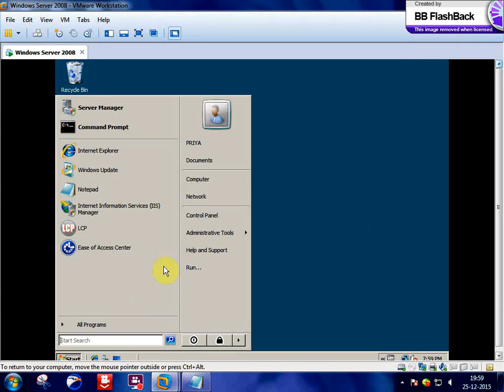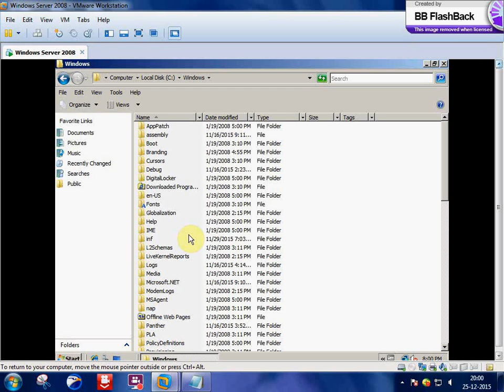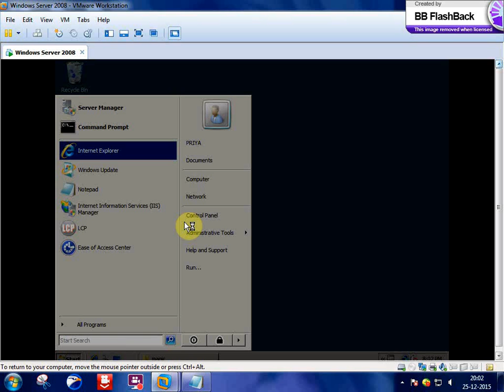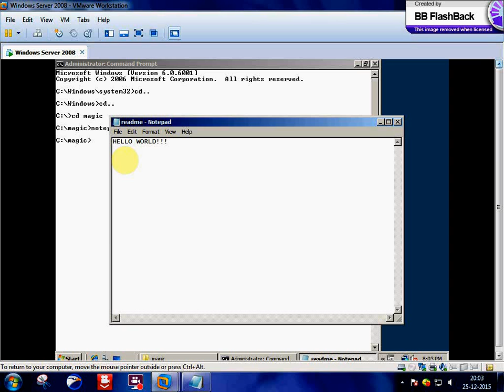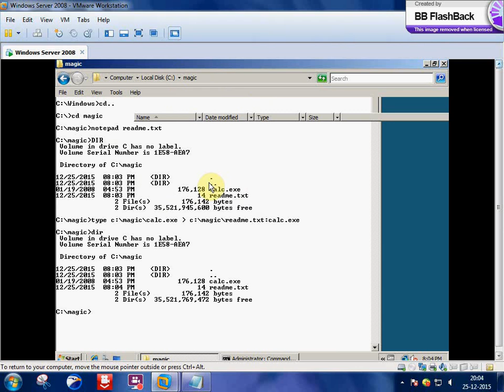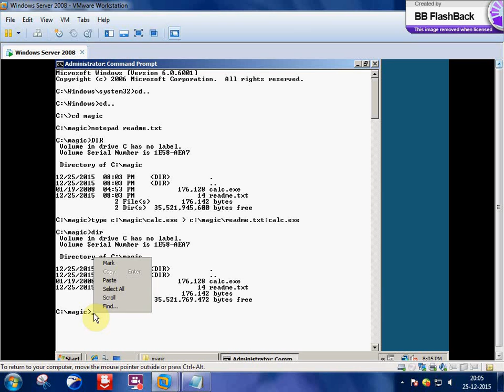NTFS STREAMS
M.Sc. I.T. Sem III PART 2

SUBJECT:ETHICAL HACKING

PRACTICAL: USING SYSTEM HACKING TOOLS

a)NTFS Stream

AIM: HIDING FILES USING NTFS STREAMS